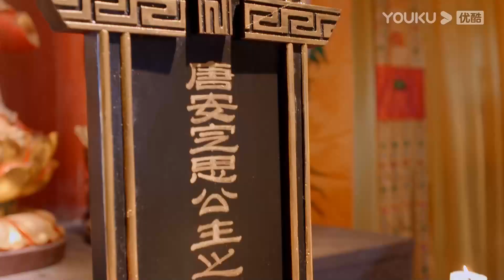【武媚娘传奇 The Empress of China】EP70 | 范冰冰领衔主演年度古装巨制 | 范冰冰/李治廷/张丰毅/周海媚/张钧甯/李晨/张馨予 | 大型古装片 | 优酷 YOUKU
★主演：范冰冰/李治廷/张丰毅/周海媚/张钧甯/李晨/张馨予
★集数：82集

【武媚娘传奇 The Empress of China】讲述了少女武如意初入宫闱，所经历的一系列权力斗争，再到身着皇袍头戴帝冕最终登位的故事。